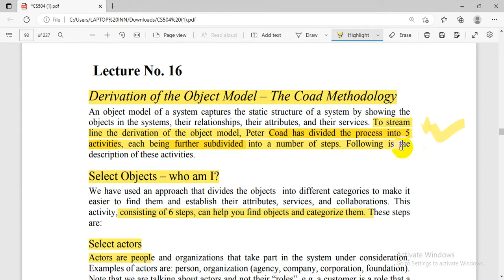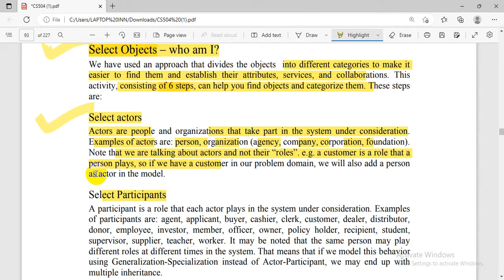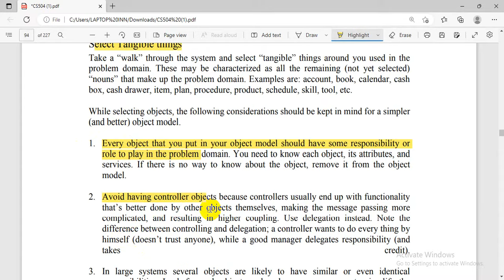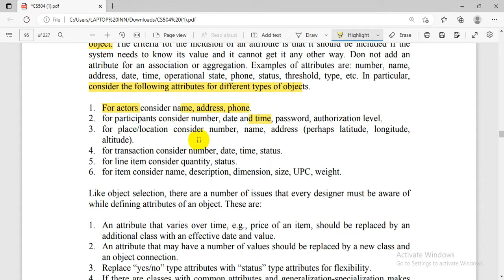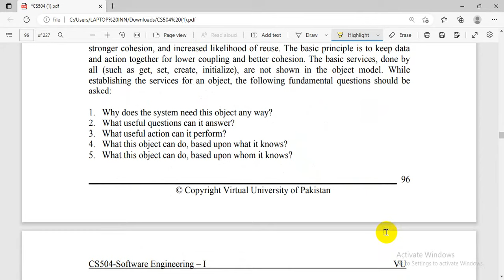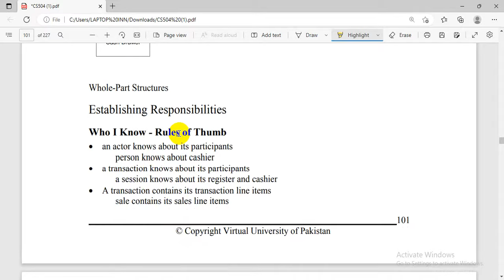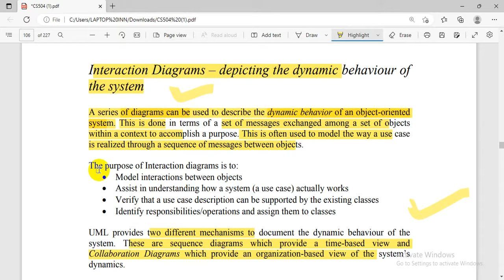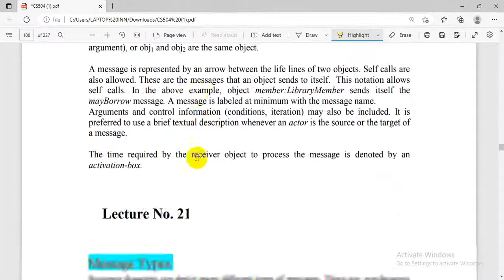cs504 short lecture 15 to 20 || cs504 lecture 16/17/18/19/20 ||cs504 short notes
CSS preparation with MAK all type of css matrial .css with computer science basic concept of html and css.All information about CSS.all top mcqs about every subject
CSS preparation with MAK
 here is all type of css metrial

cs504 mid term
cs504 lecture1
cs504
cs504 lecture6

cs504 lectures
cs504 midterm
cs504 important notes
cs504 lecture,cs504 lectures
cs504 short lectures
cs504 short lectures series
cs504 short lecture 11,cs504 lecture 12,cs504 lecture13,cs504 lecture 15,cs504 midterm,cs504 notes,cs504 important midterm,
what is software engineering ,what is software crises, CS504 short lecture no 1,